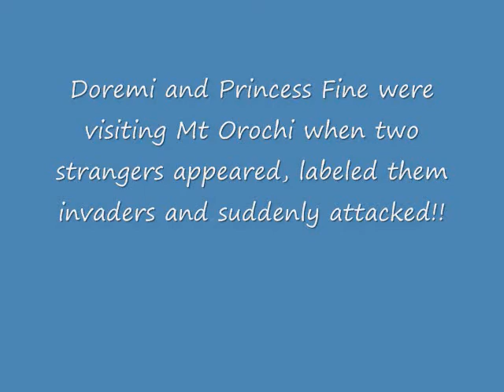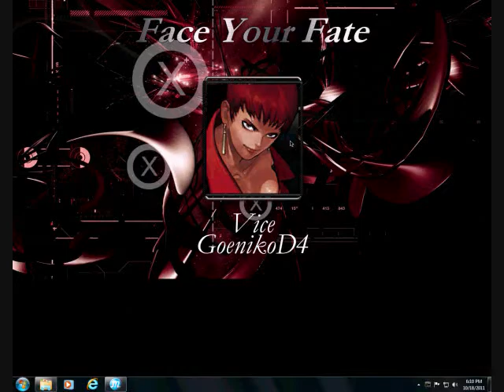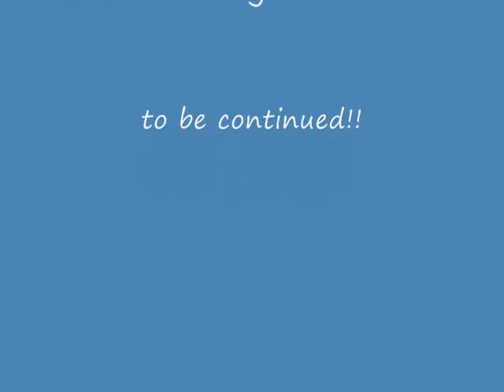Mega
two magical chaser character visit Mt Orochi unaware that someone is waiting for them!!